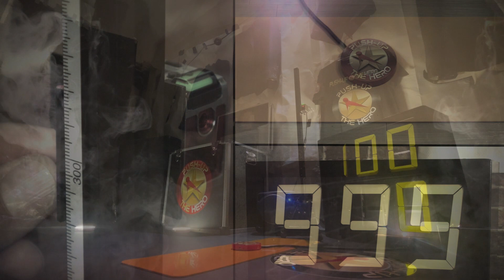腕立て伏せで筋トレ始め-腕立てカウンター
競技ルール説明、腕立てマシンのレンタル方法、賞金チャレンジの詳細はこちら

筋肉番付で見る“あの感じ”で腕立て伏せができる🔥
そう腕立てを大きなデジタルカウンターでカウントしてくれるあの機械🎰
腕立て経験者なら誰もが一度は憧れる夢の腕立て機械に誰でも挑戦出来ます💪

世界限定1台【腕立てマシンのレンタル】も行っています。全国どこでも出張可能です🗾

💪『100秒間最強を決める』
PUSH-UP💫THE HEROの記録を超える男は現れるのか⁉
ここに集え、全国のマッスルエリートたちよ！

100秒間100回達成後は回数よりもフォーム重視で、毎回撮影した映像を自己分析しスキル評価で採点します。
真の完全フルレンジ＆完全フォーム「100秒100回100点」を出せる様に腕立てのフォームを毎回進化させていきます！

スキル評価 SS👈S👈A👈B
SS(96～100点):フォームが終始完璧
  S(91～95点):フォームがほぼ完璧
  A(81～90点):一部のフォームに難あり
  B(71～80点):全体のフォームに難あり

□真の完全フルレンジ＆完全フォームとは？
・完全フルレンジ(Perfect Full range)の定義
→体を下げる時は胸が床に着き、体を上げる時は肘が真っすぐ180度伸びる。(1回でも失敗すればパーフェクトではないのでこの腕立て伏せマシンでノーミスを達成する事が最低条件)
・完全フォーム(Perfect Foam)の定義
→手幅は肩幅強(60㎝程度)で、足は終始閉じる。腕立ての動作中はつま先から頭まで、体の軸は終始一直線で、お腹が落ちたり腰や上体、頭だけで上下動しない。